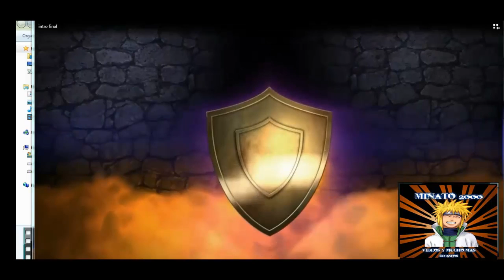!!POKEMON SHINY¡¡ (pokemon soul silver cap 2. minato 2000)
LIKE SI TE GUSTO LE VIDEO Y SI KIERES QUE AGA EL RETO